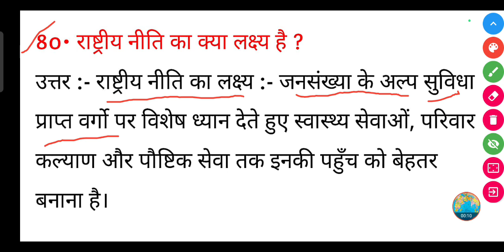राष्ट्रीय नीति का क्या लक्ष्य है? || Rashtriy niti ka kya Lakshya Hai